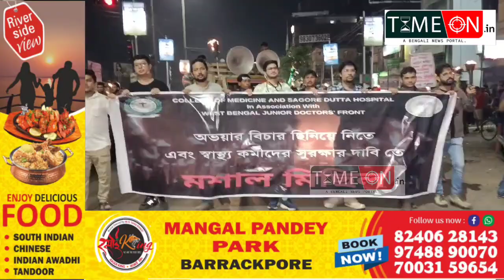অভয়ার বিচারের দাবিতে ও স্বাস্থ্য কর্মীদের সুরক্ষার দাবিতে কামারহাটিতে আয়োজিত হলো মশাল মিছিল